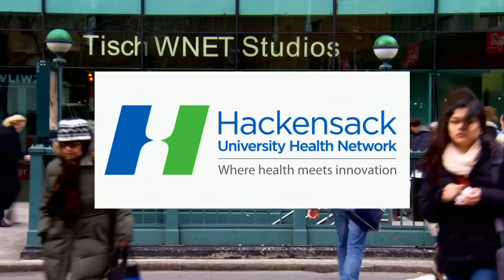Fowler, Steve Adubato, One on One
Beth Fowler, Actress from the Netflix series “Orange is the New Black” shares with us her amazing career and the growth of series through online streaming.